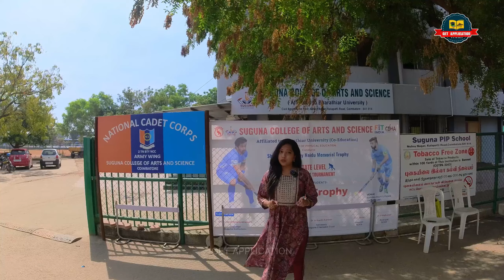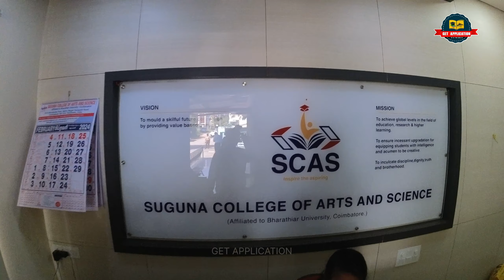SUGUNA GROUP OF INSTITUTION-COIMBATORE -SUGUNA ENGINEERING COLLEGE -SUGUNA ARTS AND SCIENCE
academic Excellence
campus Life
faculty Expertise
Extracurricular Opportunities
Campus Culture
campus tour
campus review

This video is all about the " - SUGUNA GROUP OF INSTITUTIONS" In this video you will know about the courses and infrastructure offered by the college without having you go to the academy. Specially this video offers more details about the all course..
I hope you find this video helpful .Well, if you did, please do